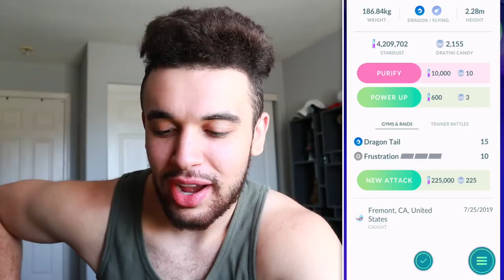I CAN'T BELIEVE WE FOUND THIS! (Pokémon GO)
I can't believe we found THIS! This Pokémon GO adventure with Mystic 7 includes Team Rocket Battles, Shadow Evolutions, new Shiny  Pokémon, and more! Do you have any of the new shiny Pokémon? Let me know! Enjoy!

This video was made possible with the support of Adam Ingham, Aditya Koul, Alam Asfar, Amy Sosa, Benjamin Reimer, Cassie, Chad Cameron, Charysh Couture, Claire Davidson, Daniel Cervantes, David, Dj mein, Dorothy Chocklett, Ehsan, Emil Buresø-Jespersen, Emily Collin, gemma brayshaw, Hanzlah Malik, Ian Paulo Abrogar, Jamie Guest, Joanna Lyng, daugaard pedersen, Jonathan Sparks, JTK, Justin Kobashigawa, Kevin gentry, Kiev Morales, Larrance Davenport, Lauren Bryant, Liss, Marin S, Martyn Sandford, Matt Lerseth, Megoooo24, MrKarp, Paul helms, Sarah Campbell, Sharon Sedgman, Simon Towner, Tatiana Dennison, and ToryLinn.